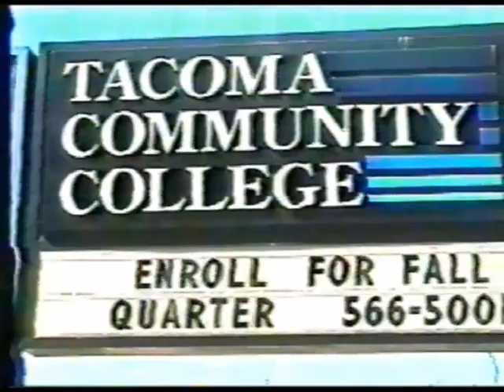What's UP! College Edition - Harold G. Moss vs. Bill Barsma (Tacoma Mayor's Race 2000)